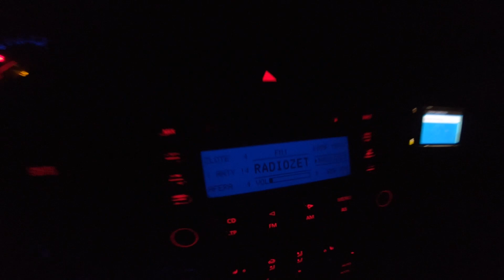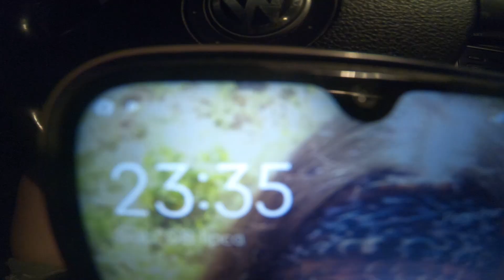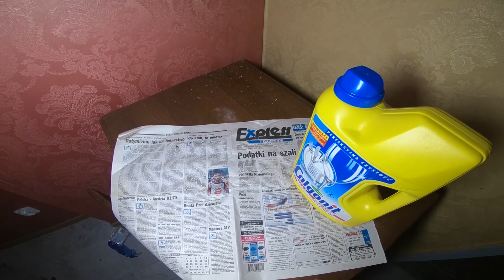Opuszczony dworek z fajnymi fotelami - UrbEx NZ#120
Fotele z głowami jakiś psów, czy czegoś tam podobnego, to meble, które mnie ujęły za serce.. Aż bym je zabrał do domu, ech ..Ale wiadomo ! Nie wynosimy nic ;)
Zapraszamy